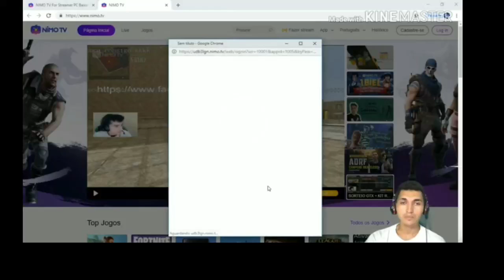Transmissão ao vivo de JOÃO GABRIEL